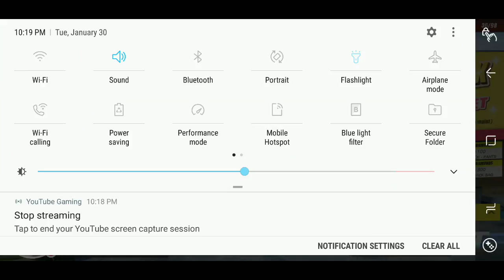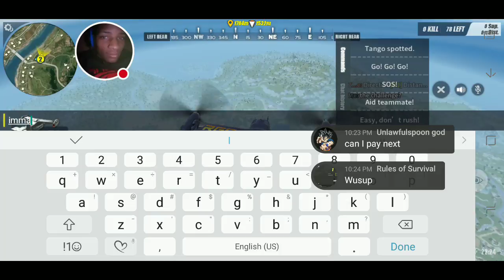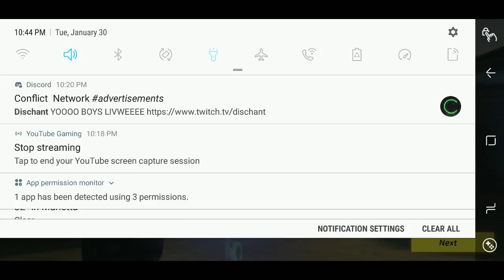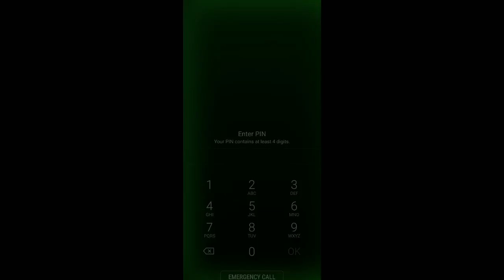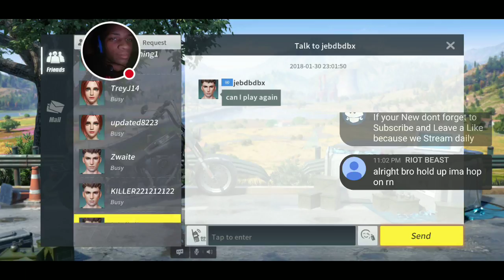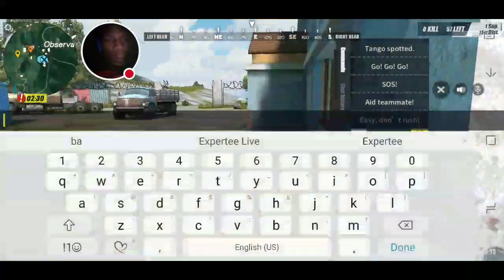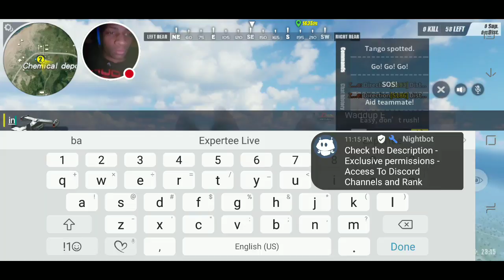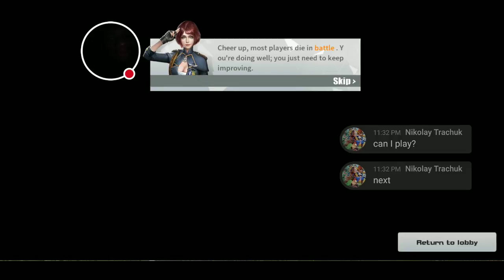Rules of Survival - 《Late Night Stream》 Nude 😂😂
My PSN - EMANBOSSS